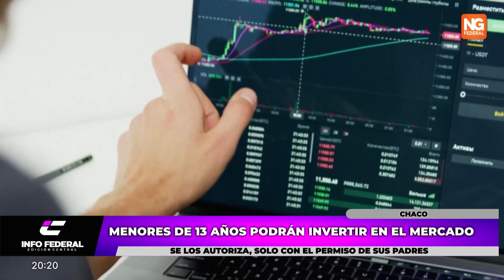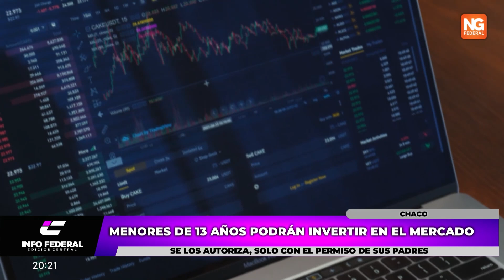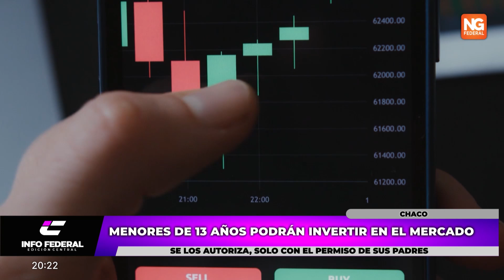NGFEDERAL - MENORES DE 13 AÑOS PODRÁN INVERTIR EN EL MERCADO - CHACO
SE LOS AUTORIZA, SOLO CON EL PERMISO DE SUS PADRES
Los adolescentes de entre 13 y 17 años podrán obtener rendimientos sin necesidad de cumplir con un plazo específico. La licenciada Marina Zenikel, habló con NG Federal sobre el tema y manifestó que es una buena oportunidad para que los padres puedan tener una mejor relación con sus hijos ya que deberán controlarlos y evacuar sus dudas. Además informó que los menores de esa edad tienen mucha capacidad para asumir responsabilidades.
NOTA:  LIC. MARINA GÓMEZ ZENIKEL, PSICÓLOGA